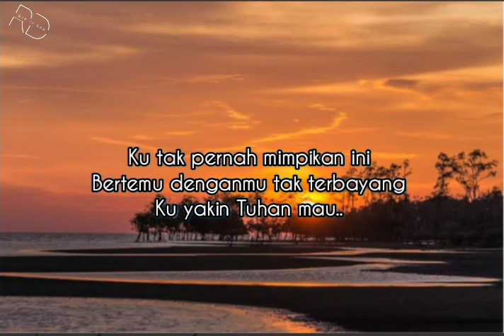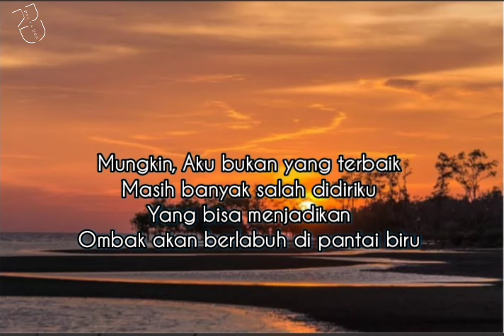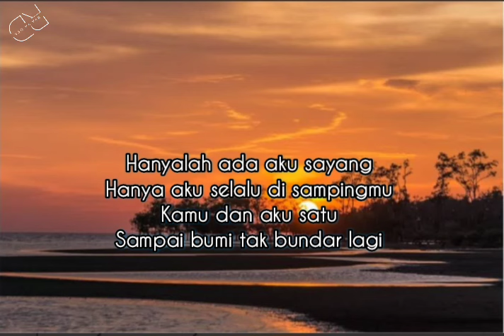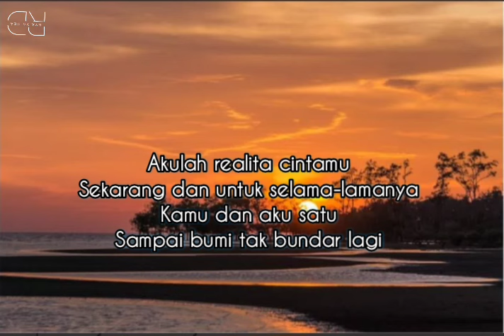Realita Cinta - Nagita Slavina | Lirik lagu